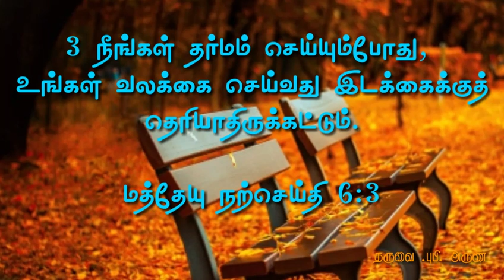[17.01.2019] today Tamil Bible word !இறை வாா்த்தை ! new upload.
Tamil Bible word, today Bible verse, Bible WhatsApp status, Bible reading, today Tamil Bible words, today Bible word, RC Tamil Bible word, 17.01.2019 நற்செய்தி வாசகம், இன்றைய நற்செய்திq